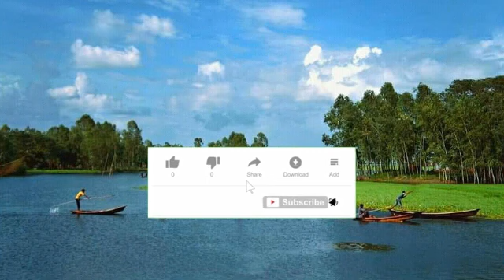পাওনা টাকা বাড়িতে এসে ফিরত দিয়ে যাবে। ইসলামিক মিডিয়া ২৬